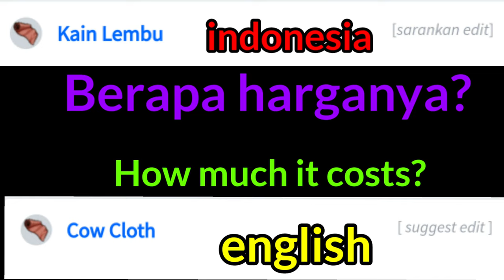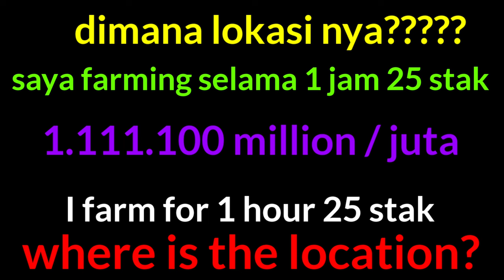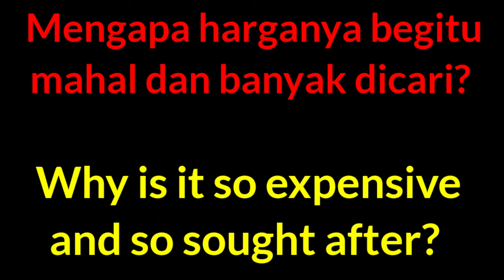toram online spina farm lokasi 1 juta spina / jam || newbie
farming lokasi 1 juta spina / jam || newbie

Ini adalah video singkat lokasi farming item untuk di jual kepada para petualang, mencari bahan yang sedang di butuhkan umum nya akan di manfaatkan oleh petualang lain untuk mematok harga dagang cukup tinggi.

Ini adalah kesempatan bagus untuk mencari item tersebut keapa???. sebelum harga dipasar turun, lalu kenala bisa seperti itu!!!.

Karena semakin banyak pemain mencari barang tersebut semakin mudah di dapat kebutuhanpun menjadi gampang terpenuhi pasti nya harga jual berpengaruh dan saingan makin menumpuk.

Dalam video ini saya bikin cukup lengkap mulai dari nama item, minimal harga jual, sampai lokasi farming strategis dan fungsi dari item tersebut untuk apa ? kenapa banyak di cari parapetualang.